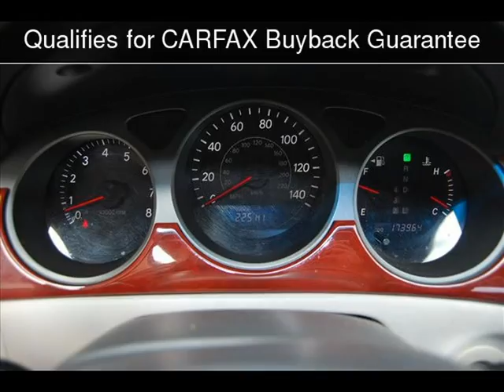2003 Lexus ES 300 Used Cars - Denver,North Carolina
See more details about this used car This 2003 Lexus ES 300 with 173,965 miles is for sale at Lake Norman Imports.